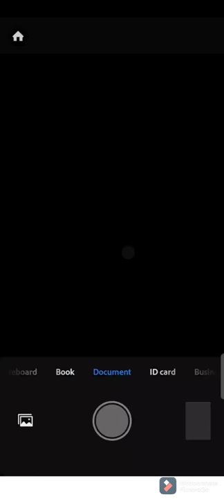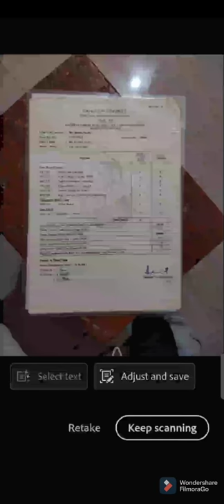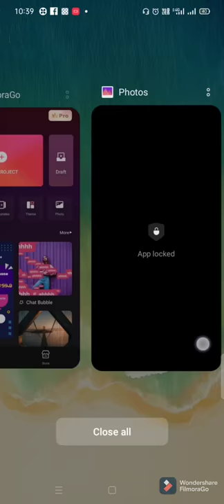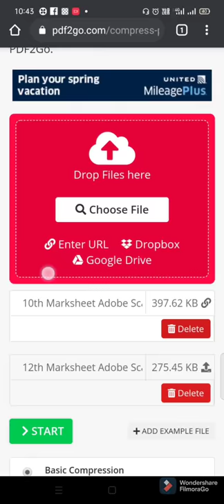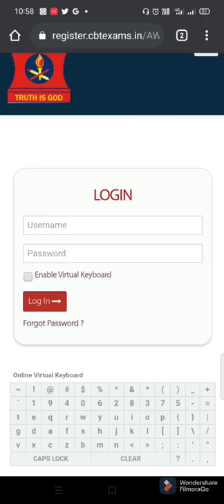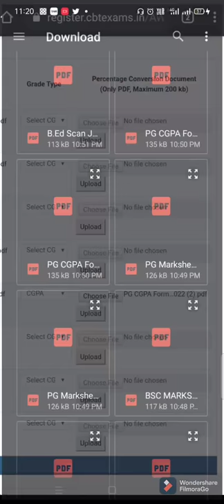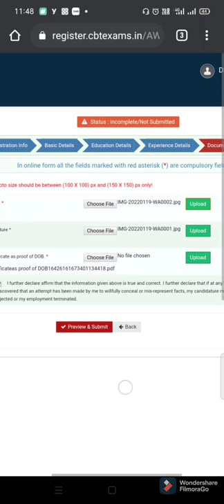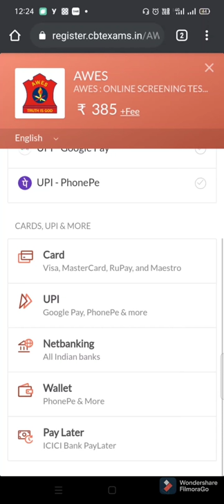Army School AWES form Document Upload problem, 200 kb problem, Image pixel problem Full Solution.